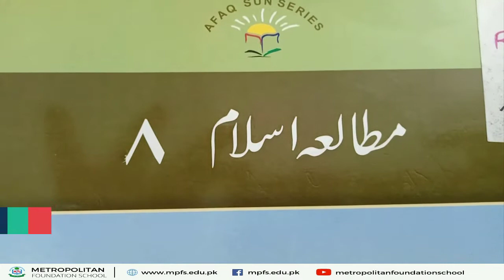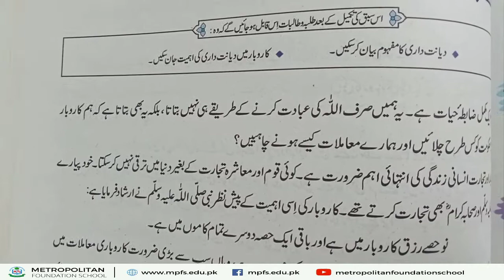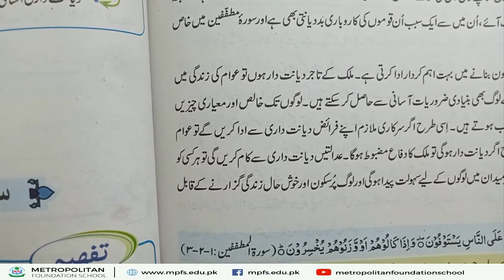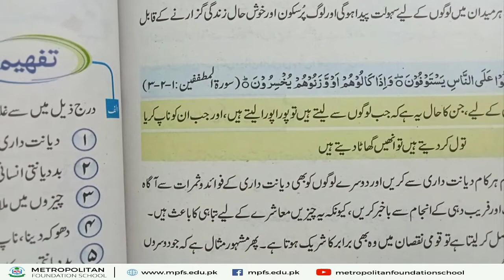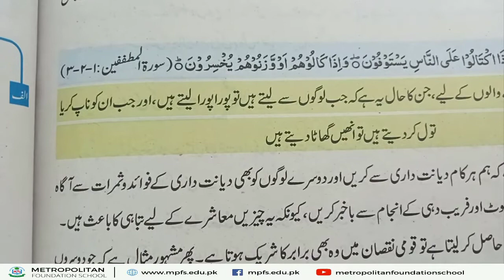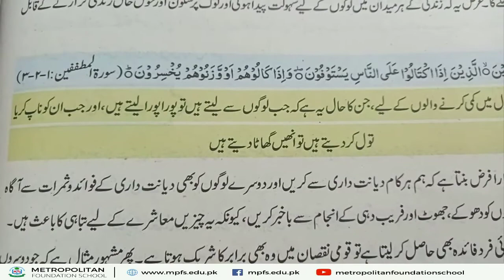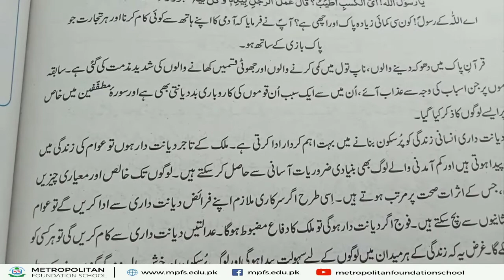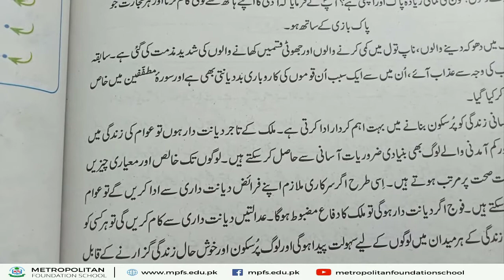Islamiyat Revision Work | Class 8 | 29th April 2021 | Metropolitan Foundation School